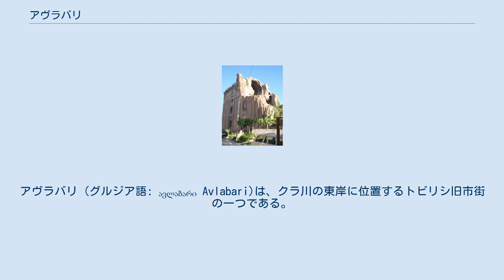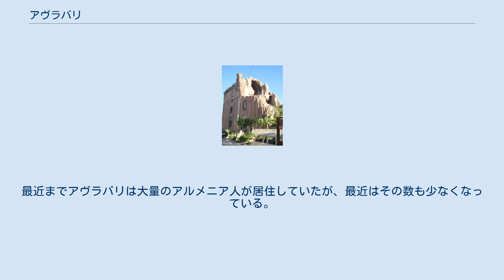アヴラバリ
アヴラバリ (グルジア語: ავლაბარი Avlabari)は、クラ川の東岸に位置するトビリシ旧市街の一つである。
11世紀から13世紀に残された記録によるとアヴラバリはイサニ (Isani)として知られていた。
今日ではアヴラバリはトビリシの中でも比較的広大な地域であり、トビリシでも流行の場所となっている。
またジェントリフィケーションが進んでいる地域でもある。
 アヴラバリの名前の由来は2通りあり、ジョージア語で日出づる平原 を意味する"Avla bari"から来ている説、アルメニア語で宮殿の周囲にある地域を意味する言葉から来ている説がある。
また確証はされていないが、アラビア語の"城壁の裏にある集落"の意味を持つ“Avlabar”から来ているという説もある。
なおアヴラバリという名前はグルジア語版ウィキペディアによると、14世紀に確立した名前である可能性が高いという。
歴史ある地区であり、クラ川の左岸にあるイサニ塔 (Isani Tower)の廃墟など様々な歴史的建造物が存在する。
 1900年のワイン通りの様子 (ドミトリ・エルマコフ撮影) アヴラバリには歴代ジョージア王が代々住んでいた宮殿があった。
バシアンの戦いが勃発した時に、その宮殿からはタマル女王が派遣した戦士が戦場に向かった。
 アヴラバリ (アルメニア語: Հավլաբար Havlabar)は長くトビリシのアルメニア人街の中心として知られていた。
 アルメニアンパンテオンはアヴラバリにある。
最近までアヴラバリは大量のアルメニア人が居住していたが、最近はその数も少なくなっている。
 アヴラバリ地区にある教会は以下の通り。
 トビリシ地下鉄のアヴラバリ駅がある。
 ウィキメディア・コモンズには、アヴラバリに関するカテゴリがあります。